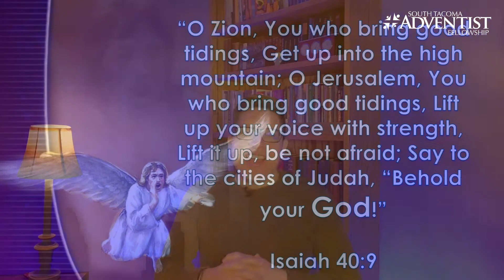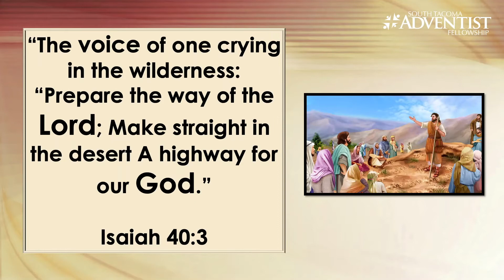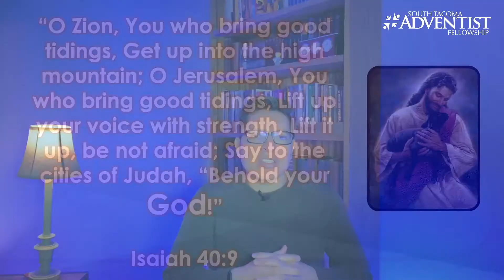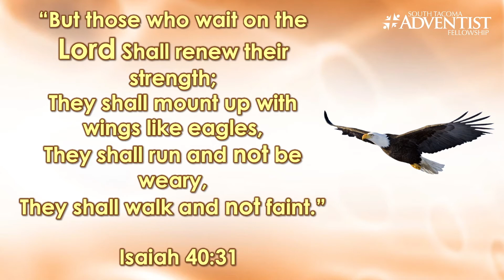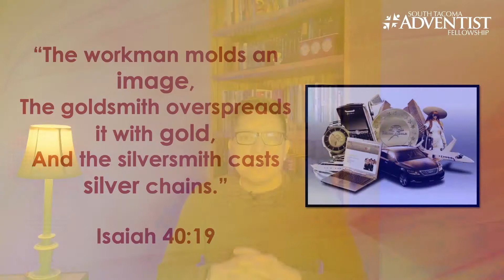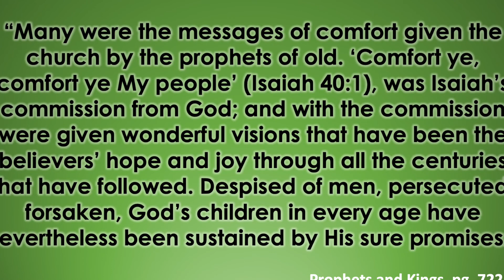COMFORT MY PEOPLE | Sabbath School by Pr. Ruddy Vivanco | Lesson 8 | Q1 2021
Join us as we study another lesson of this quarter for February 20, 2021 from the series: “ISAIAH”

Lesson 8: “COMFORT MY PEOPLE”

This week we will study about chapter 40 of Isaiah and we will learn about a beautiful promise of God for His people.